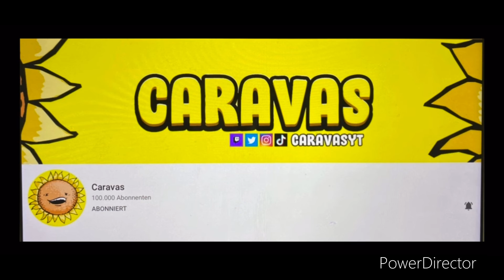Caravas hat 100k